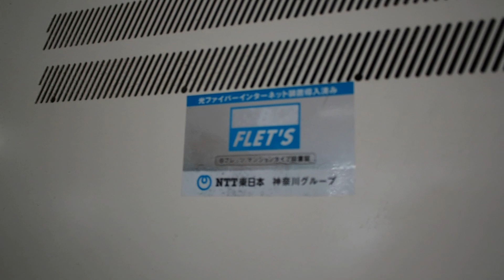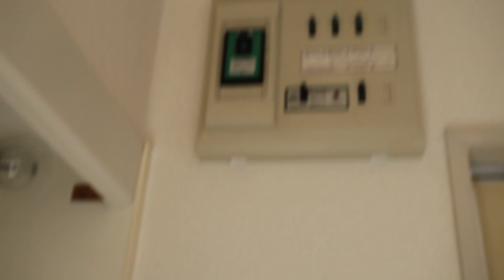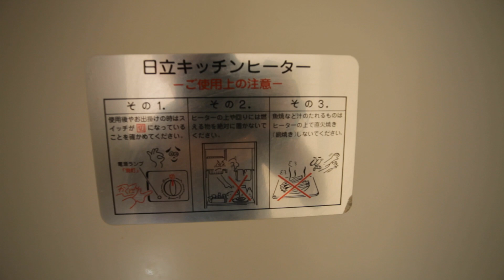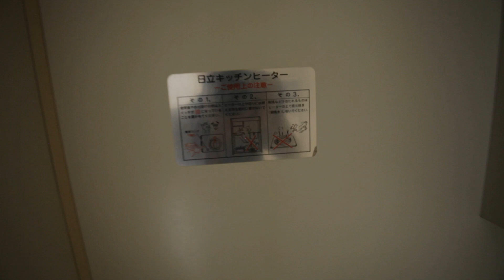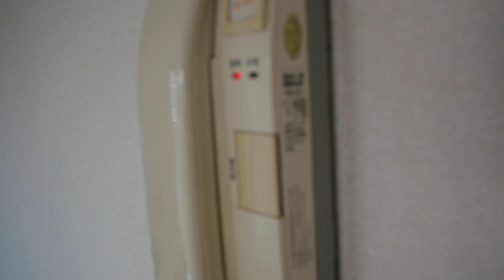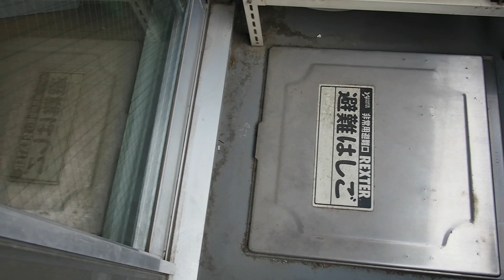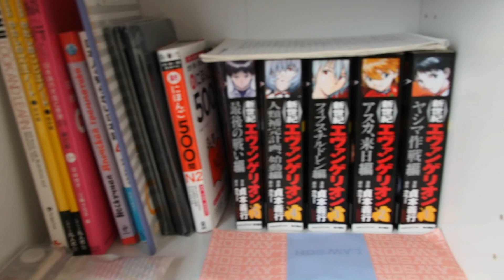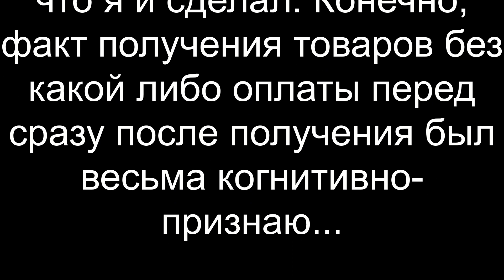JACING ep20: моя японская квартира. Как и где я живу в Японии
В этом эпизоде я рассказываю и показываю во всех подробностях, долго и нудно, свою японскую квартиру, дом и также рассказываю о подключении интернета.
Фокус местами съехал, увы. Это потому, что я за ним не следил, а на камеру с нормальным автофокусом для видео я пока не заработал. Также звук местами говно, тоже увы.
Как всегда, если у вас есть какие-то вопросы - сначала посмотрите первый эпизод (имею ввиду, его самое начало). Там всё до сих пор правда за исключением того, что комментарии всё-таки починились и теперь я могу их делать.